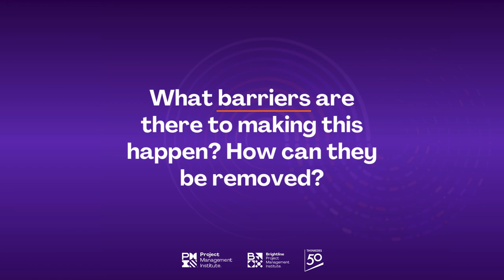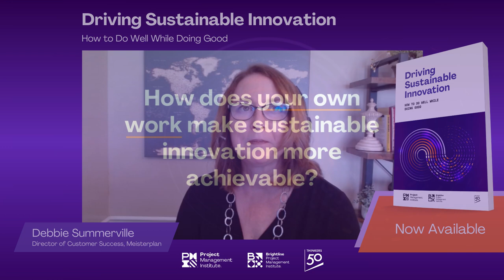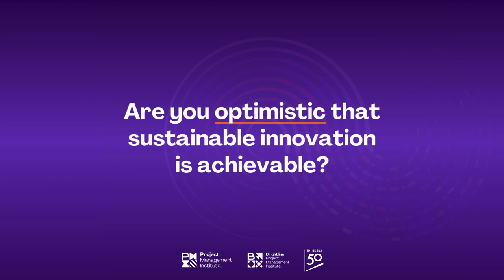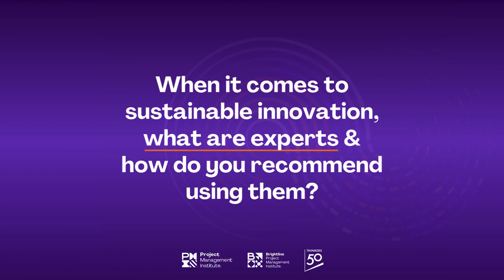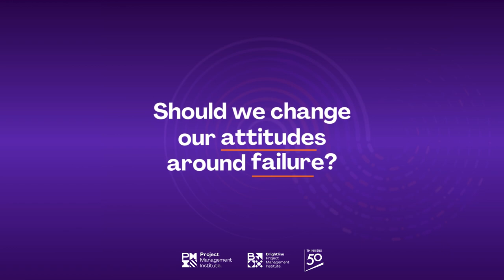Debbie Summerville – Embracing Continuous Innovation in a Competitive Landscape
In celebration of the new PMI | Brightline +Thinkers50 book  "Driving Sustainable Innovation: How to Do Well While Doing Good," we interviewed some of the book contributors to explore what leaders can do to drive and change their organizations through the lens of sustainability and innovation.

Debbie Summerville, Director of
 Customer Success at Meisterplan
USA, is one of the authors of the chapter "How to Sustainably Innovate by Continuously Focusing
 on the Utilization of Your Experts."

In this interview, Debbie Summerville emphasizes the importance of sustainable innovation as a continuous process rather than a sporadic event.

She highlights that in an era of intense competition and digital transformation, companies cannot afford to innovate only occasionally; it must be an integral part of their strategy.

Debbie underscores the need for dedicating resources, prioritizing people's time, and fostering a culture that encourages collaboration, idea-sharing, and a willingness to fail to succeed.

She advocates for leveraging Meisterplan to effectively manage projects and allocate personnel, ensuring that innovation initiatives are given the same consideration as tactical projects. Debbie also stresses the value of both subject matter experts and 'challengers' in the innovation process, providing a balanced team capable of generating and vetting ideas efficiently using lean thinking principles.

Overall, her perspective underscores the necessity for companies to cultivate an environment that supports continuous innovation and the ability to pivot quickly when projects are not viable.